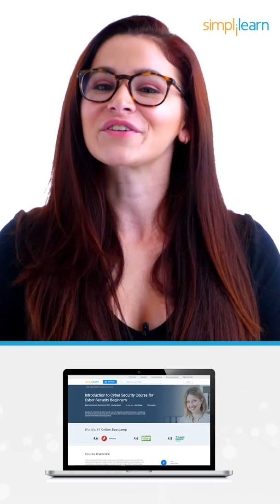Cyber Security In 1 Minute | What Is Cyber Security: How It Works? | Simplilearn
️🔥 Professional Certificate Program in Cybersecurity, delivered by Simplilearn in collaboration with Purdue University

This Simplilearn video on Cyber Security In 1 Minute will help you understand what is cybersecurity and how it works. Here, you'll receive a quick overview of the importance of cybersecurity, cyberattacks, and CIA. So, let's get started!

About Simplilearn Cyber Security Master's Program:
The Cyber Security Expert Master’s Program will equip you with the skills needed to become an expert in this rapidly growing domain. You will learn comprehensive approaches to protecting your infrastructure, including securing data and information, running risk analysis and mitigation, architecting cloud-based security, achieving compliance, and much more with this best-in-class program.

Simplilearn Cyber Security Expert Master’s Program provides cybersecurity professionals with foundational, intermediate, and advanced security skills through industry-leading certification courses, including CompTIA Security+, CEH, CISM, CISSP, and CCSP. The program begins with introductory-level cybersecurity skills training, then progresses to advanced cybersecurity technologies such as reverse engineering, penetration testing techniques, and many more. This training program will enable you to:

Implement technical strategies, tools, and techniques to secure data and information for your organization
1. Adhere to ethical security behavior for risk analysis and mitigation
2. Understand security in cloud computing architecture in depth
3. Comprehend legal requirements, privacy issues, and audit process methodologies within the cloud environment
4. Focus on IT compliance and the integrity of enterprise systems to establish a more secure enterprise IT framework

1. Install, configure and deploy public key infrastructure and network components while assessing and troubleshooting issues to support organizational security
2. Master advanced hacking concepts to manage information security efficiently
3. Design security architecture and framework for a secure IT operation
4. Frame cloud data storage architectures and security strategies, and utilize them to analyze risks
5. Protect data movement, perform disaster recovery, access CSP security, and manage client databases